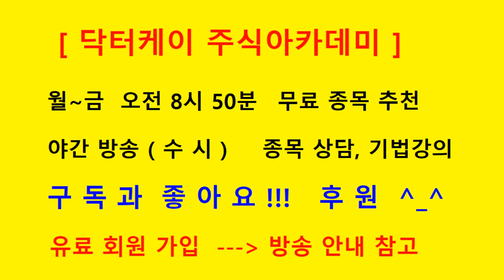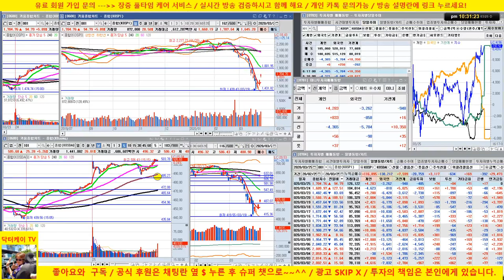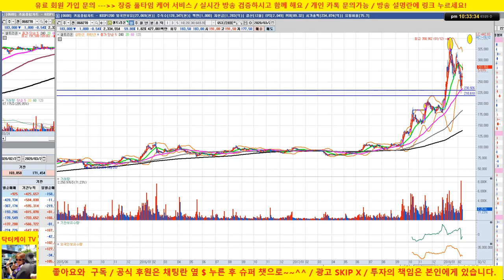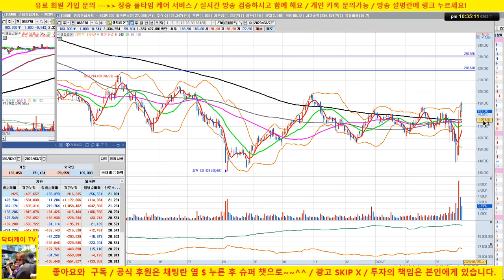셀트리온 대응전략과 투자자의 심리/20/03/25/닥터케이 주식아카데미/주식고수의 주식강의/무료 추천주 & 종목상담/225회